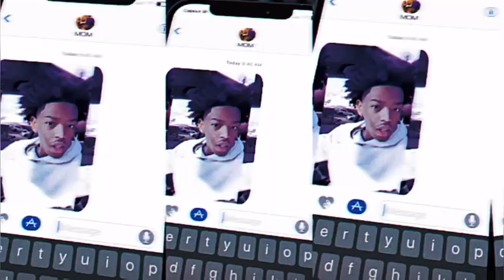EVERY GIRL IS ON DEMON TIME ON THE MONKEY APP 😈 *I GOT FLASHED*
Back on the monkeyapp and trolling

Uncensored Footage In The Discord